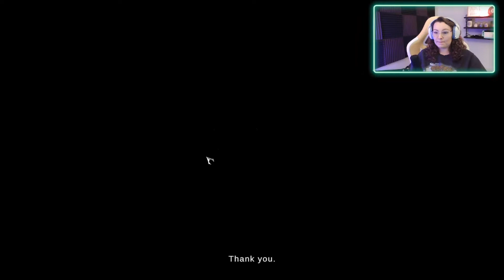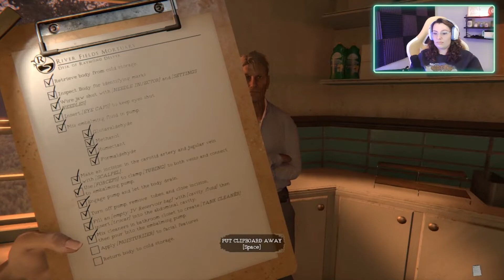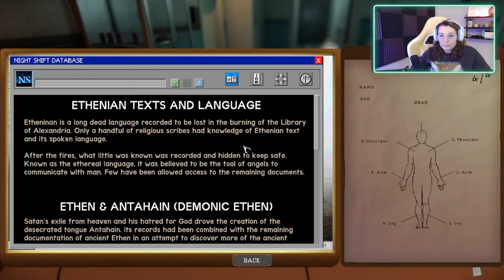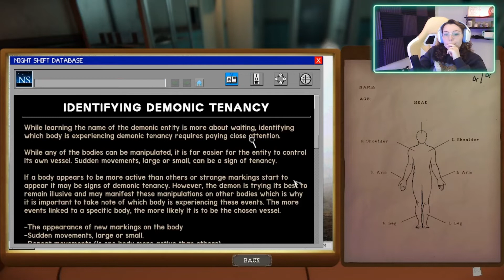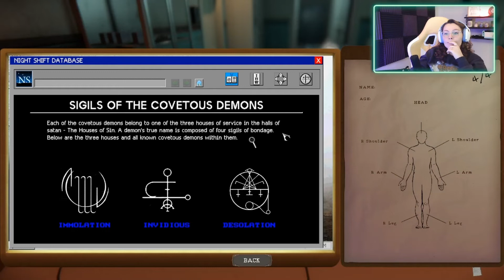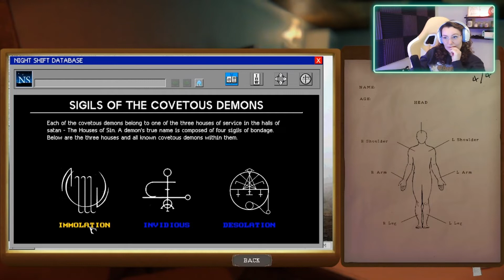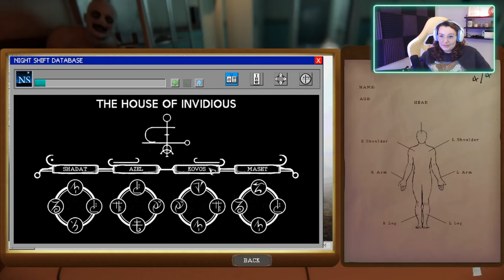I WAS NOT PREPARED | The Mortuary Assistant - 1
Getting my socks scared off with this absolute terror of a game.